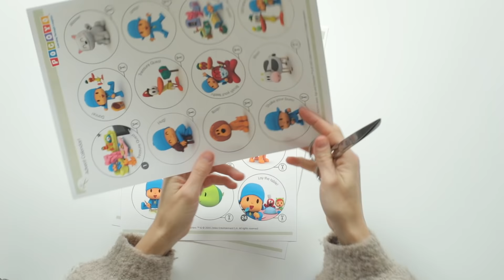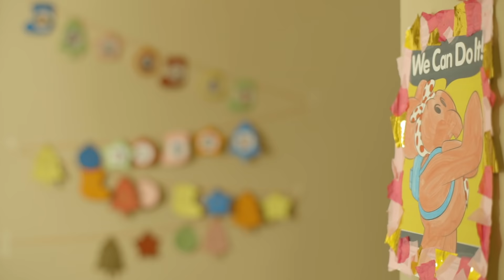🎅POCOYO em PORTUGUÊS do BRASIL📏: Arts & Crafts Natal - Calendário do Advento | DESENHOS ANIMADOS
✔️ O Natal finalmente chegou! Pocoyo e seus amigos comemoram o doce e branco Natal com todos nós. Divirta-se com músicas, vídeos e muitas histórias de Natal em nosso canal oficial do Pocoyo em português. Aproveite este novo episódio especial de Natal 2019.